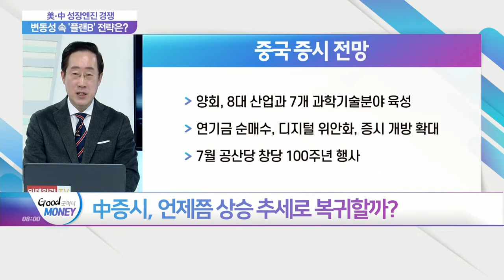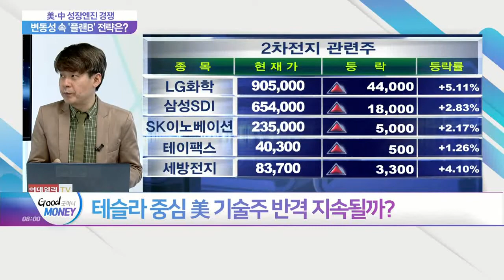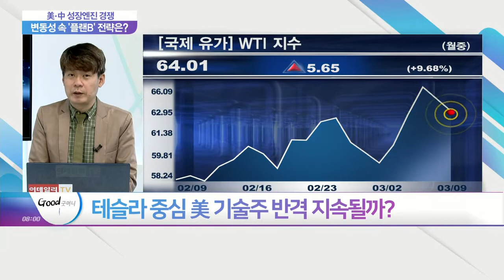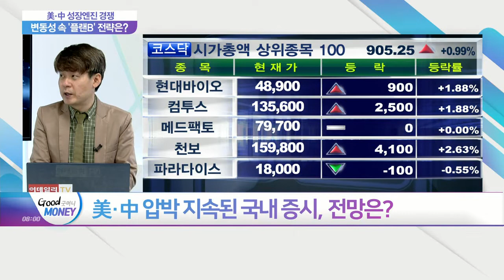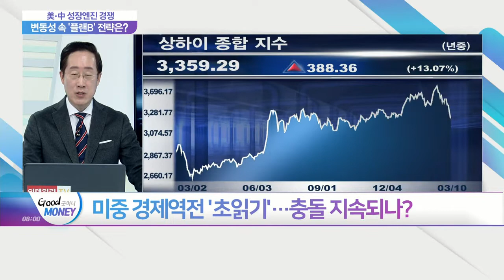美·中 성장엔진 경쟁... 변동성 속 '플랜B' 전략은?_오늘장 피셜 (20210310)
Q. 中 증시, 조정국면 들었다… 전망은?
Q. 中 증시, 언제쯤 상승 추세로 복귀할까?
Q. 미·중 신냉전 속 한국의 전략은?